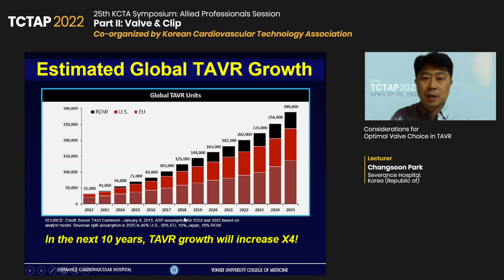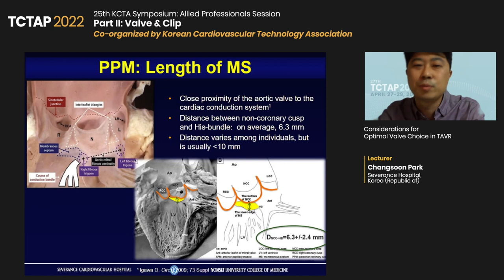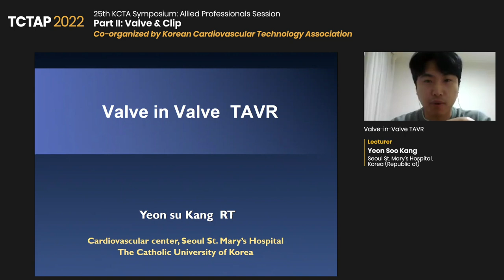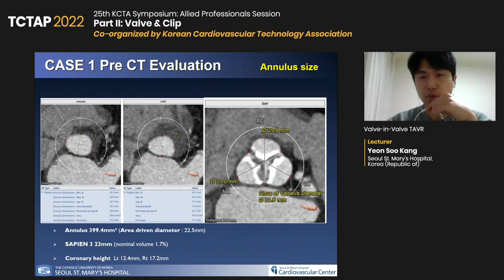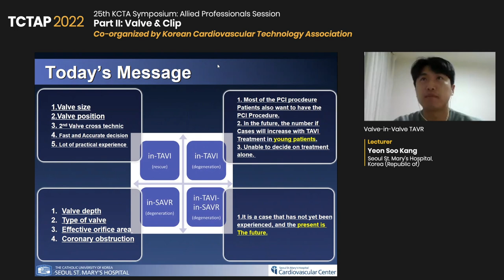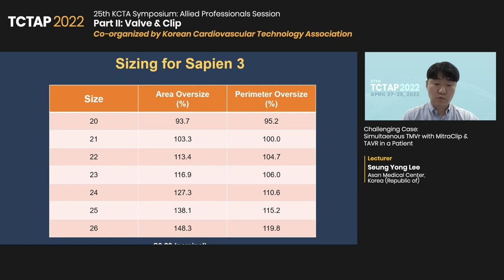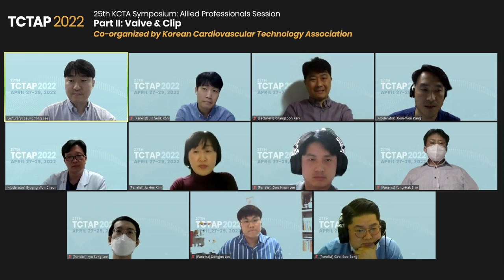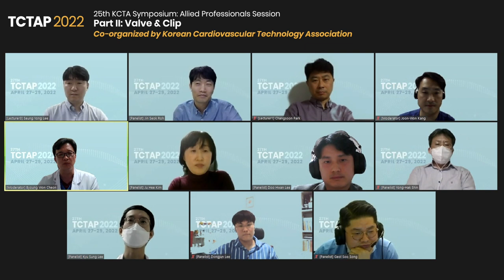[TCTAP 2022 - 25th KCTA Symposium] Part II: Valve & Clip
27th TCTAP 2022
[Co-organized by Korean Cardiovascular Technology Association]
📅 April 27, 2022 / 3:59 PM-5:02 PM (KST) 📌 Channel 3